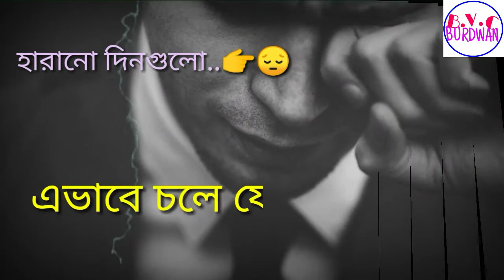Best whatsapp status..niswo korecho amay..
Song: niswo korecho amay
Band: miles